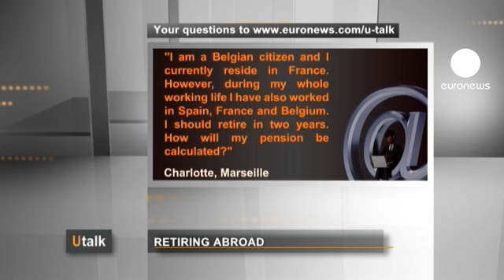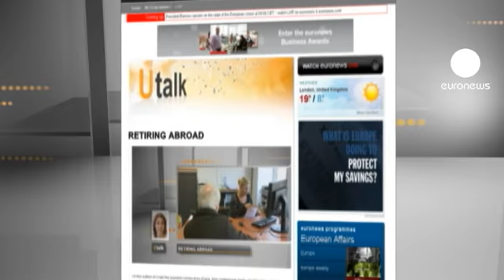Yabancı bir ülkede çalışanların emeklilik hakları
U-Talk'ta izleyiciler, Avrupa kurumlarının en yetkili isimlerine sorularını yöneltiyor.

Charlotte, Marsilya, Fransa:

"Belçika vatandaşıyım ve Fransa'da oturmaktayım. Bunun yanında kariyer hayatım boyunca İspanya'da, Fransa'da ve Belçika'da çalıştım. İki yıl içinde emekli olacağım. Emeklilik ödemelerim nasıl hesaplanacak?"

Vessela Stoyanova:

"Avrupa Birliğine bağlı farklı devletlerde çalışmış biri olarak, emeklilik hakkınız her devlette çalıştığınız süreler toplanarak hesaplanacaktır.
Emeklilik yaşına geldiğinizde yaşadığınız ülkede ya da en son çalıştığınız ülkede emeklilik hakkını  talep etmelisiniz.

Daha sonra bu ülke, sizin isteminizle ilgilenecektir. Çalıştığınız farklı ülkelerdeki kayıtlarınızın toplanması ve incelenmesi bu ülkenin sorumluluğu altındadır.

Eğer yaşadığınız ülkede hiç çalışmadıysanız; en son çalıştığınız ülkenin emeklilik işlemleriyle yetkili birime başvurmanız gerekir. Bu durumda, işleminiz son çalıştığınız ülkenin sorumluluğu altındadır.

Yaşadığınız ülkede emeklilik hakkı talep etmek için bu ülkede geçerli olan emeklilik yaşına ulaşmak gerekmektedir. Ayrıca diğer ülkelerde yapacağınız emeklilik talepleri için de ilgili ülkenin geçerli saydığı emeklilik yaşına ulaşmak gerekir.

Son olarak, isteminizi emekli olma tarihinden altı ay önce yapmayı unutmayınız. Çünkü, bazı ülkelerin prosedürleri uzun olabilir."

Avrupa Birliği hakkındaki sorularınız için 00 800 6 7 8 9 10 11 no'lu telefonu arayabilir ya da "europa.eu/youreurope" adresinden bize ulaşabilirsiniz.